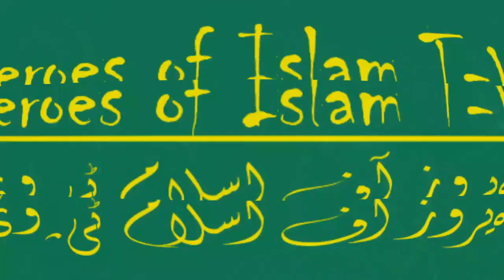Mendirman Jaloliddin jalaluddin khwarazm|| Mendirman Celaleddin İlk Tanıtımı trailerUrdu\hindi